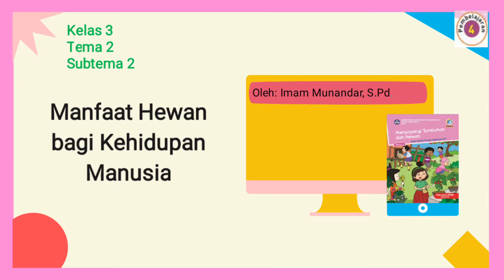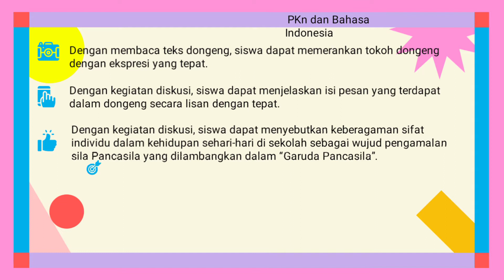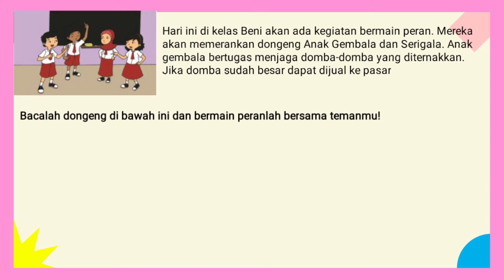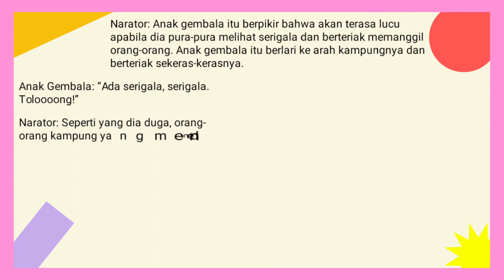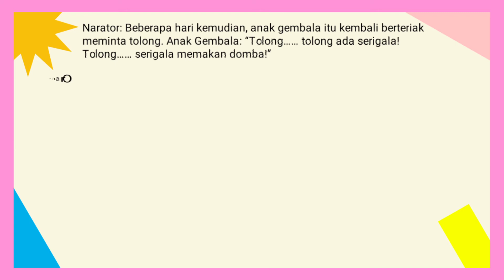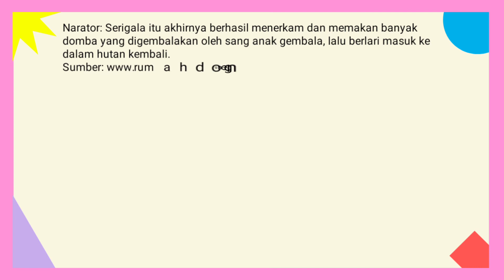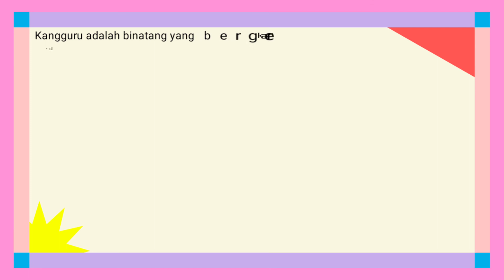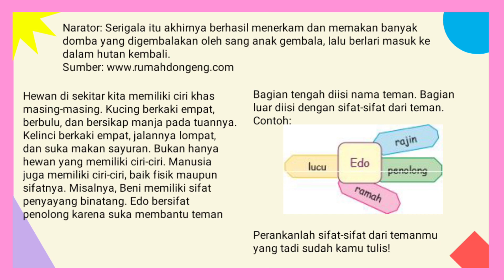Kelas 3 Tematik:"Manfaat Hewan bagi Kehidupan Manusia" Tema 2 Subtema 2 Pembelajaran ke-4